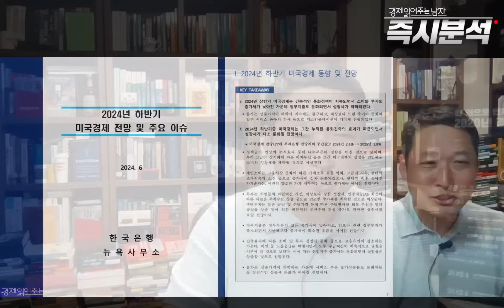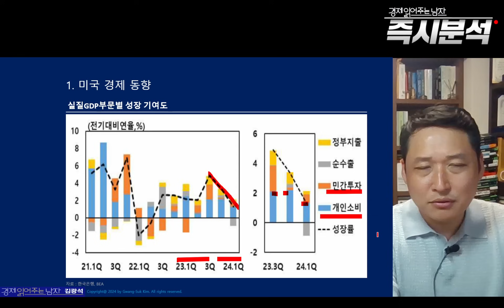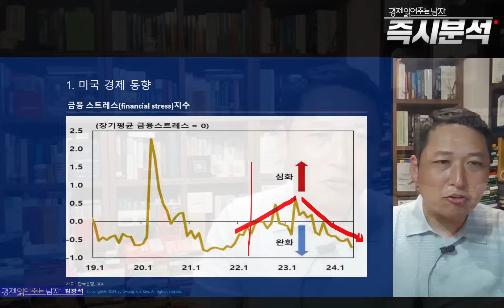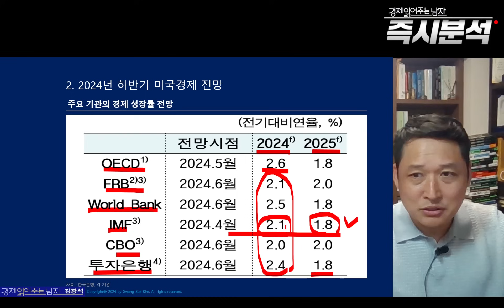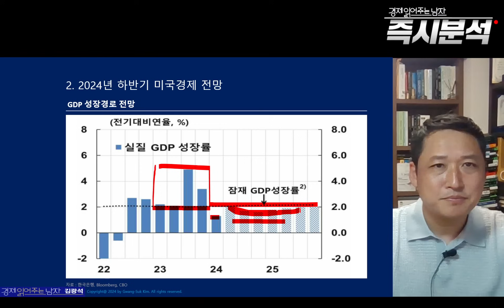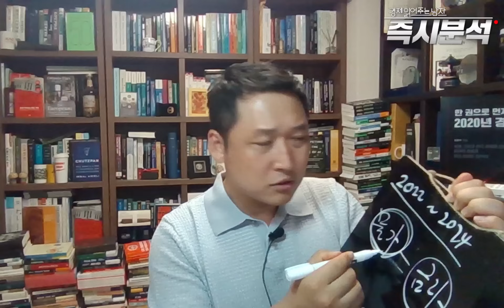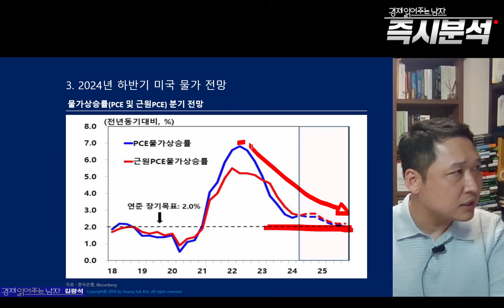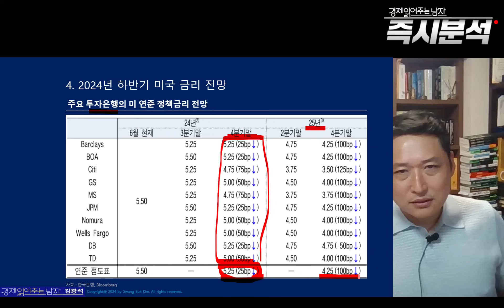2024년 하반기 미국경제 전망 : 소프트랜딩 오는가? 인플레이션 안정화 되는가? 기준금리 인하 하는가? [즉시분석-한국은행 뉴욕사무소 보고서]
1. 미국 경제 동향
2. 2024년 하반기 미국경제 전망
3. 2024년 하반기 미국 물가 전망
4. 2024년 하반기 미국 금리 전망

🚩 [주요 내용]
1. 2024년 상반기 미국경제는 긴축적인 통화정책이 지속되면서 소비와 투자의 증가세가 낮아진 가운데 정부지출도 둔화되면서 성장세가 약화되었다.
  - 물가는 상품가격의 하락세 지속에도 불구하고, 예상보다 느린 주거비 둔화와 일부 서비스 품목의 강세 등으로 디스인플레이션이 더디게 진행되었다.

2. 2024년 하반기중 미국경제는 그간 누적된 통화긴축의 효과가 파급되면서 성장세가 다소 둔화될 전망이다.
 - 미국경제 전망(77개 투자은행 전망치의 중간값): 2024년 2.4% → 2025년 1.8%
 - 정책금리 인상의 누적효과 등이 내수부문에 영향을 미칠 것으로 보이며,
특히 고금리 장기화에 따른 이자부담 등은 그간 미국경제의 성장을 견인해온 소비의 성장세를 제약할 것으로 예상된다.
 - 개인소비는 고용시장 둔화에 따른 가계소득 흐름 약화, 고금리 지속, 팬데믹 초과저축의 소진 등으로 증가폭이 점차 둔화되겠으나, 팬데믹 이후 높아진 가계순자산, 여전히 양호한 가계 재무여건 등으로 증가세는 이어갈 전망이다.
 - 투자는 기업들의 차입여건 개선, 예상보다 강한 성장세, 인공지능(AI) 확산에 따른 새로운 투자수요 창출 등으로 견조한 증가세를 지속할 것으로 예상된다.
 - 주택투자는 높은 금리 및 주택가격 등에 따른 주택판매량 회복 부진과 임대 공실률 상승 등에 의한 제한적인 신규주택 건설 증가로 완만한 상승세를 보일 전망이다.
  - 정부지출은 정부부문의 고용 증가폭이 낮아지고, 인프라 관련 정부투자가 축소되면서 지난해보다 증가폭이 축소된 흐름을 이어갈 전망이다.
  - 긴축효과에 따른 소비 및 투자 성장세 둔화 등으로 고용유인이 감소하는 가운데, 이민 등 노동공급은 확대되면서 노동 수급여건이 지속적으로 균형을 이루어 갈 것으로 보인다. 이에 따라 취업자수 증가세는 둔화되면서 실업률은 상승할 것으로 전망된다.
  - 물가는 상품가격이 하락하는 가운데 서비스 부문 물가상승률도 둔화되는등 점진적인 상승세 둔화가 이어질 전망이다.